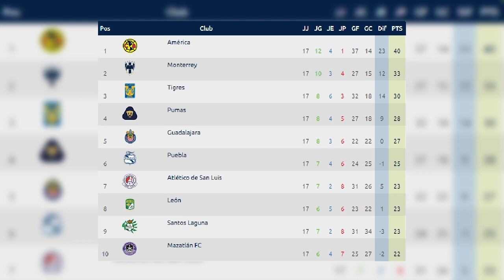¡Lista la liguilla! GP de Las Vegas en problemas. Djokovic cerrará año como el número uno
Hoy tuvimos en llamada a nuestro invitado de lujo, nuestro querido amigo Jorge Carreras y nos tiene información importante acerca de los deportes, entérate de lo sucedido. ¡Y MUCHO MÁS! Aquí te dejamos Deporteando . ⚽